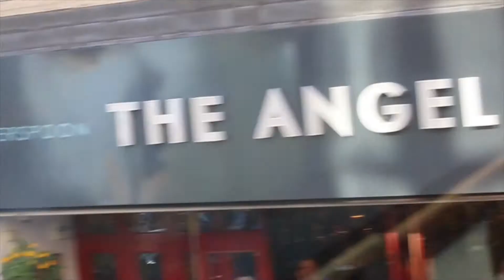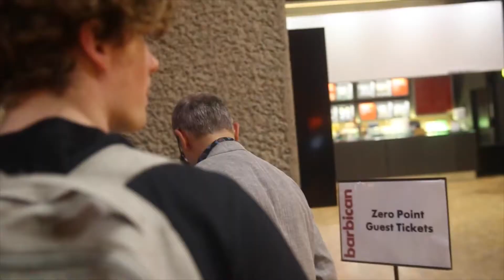Young Reviewers #37: Darren Johnston's Zero Point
Aubrey discovers the power of light sculptures as he experiences Darren Johnston's immersive piece, Zero Point.